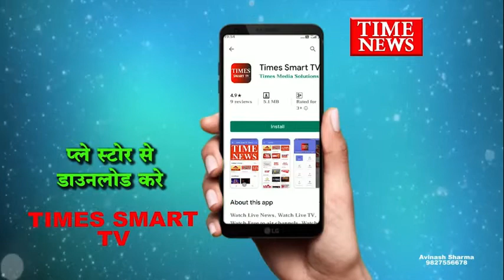गुरु नानकदेव महाराज के 553 वें प्रकाश पर्व के उपलक्ष्य में इंदौर में नगर कीर्तन निकाला गया.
गुरु नानकदेव महाराज के 553वें प्रकाश पर्व के उपलक्ष्य में इंदौर में नगर कीर्तन निकाला गया... दो साल बाद निकाले गए नगर कीर्तन में सिख समाज की धार्मिक-सामाजिक, गुरुनानक नाम लेवा साध संगत के साथ शैक्षणिक संस्थाए भी शामिल हुई । इस बार कोरोना संक्रमण को देखते हुए खान-पान के स्टाल नगर कीर्तन के मार्ग पर नहीं लगाए गए... इसके अतिरिक्त सिक्ख समाज ने प्रकाश पर्व के तीन दिवसीय दीवान में प्लास्टिक का उपयोग नहीं करने का भी फैसला लिया है ।

- गुरु नानकदेव महाराज के 553वें प्रकाश पर्व के उपलक्ष्य में सिक्ख समाज ने इंदौर में नगर कीर्तन निकाला ...कीर्तन इमली साहिब गुरुद्वारे से शुरू होकर राजवाड़ा, शास्त्री ब्रिज, रीगल चौराहा, आरएनटी मार्ग से पटेल ब्रिज, जवाहर मार्ग होते हुए फिर गुरुद्वारा इमली साहिब पर पहुंचेगा। कीर्तन के लिए सिक्ख समाज से जुड़ी सभा ने सभी सिख संगतों से निवेदन किया था कि नगर कीर्तन मार्ग पर यातायात सुविधापूर्वक चलता रहे, इसके लिए आधी सड़क छोड़कर संगत सम्मिलित हो। नगर कीर्तन में सम्मिलित होने वाले सभी जत्थों को अनुशासित चलाने और यातायात को सुगम बनाने के लिए सभा की ओर से सेवादार नियुक्त किए गए थे। सभी पुरुष सफेद वस्त्र और केसरिया पगड़ी जबकि महिलाएं सफेद वस्त्र के साथ केसरिया दुपट्टा पहनकर कीर्तन में शामिल हुई..श्री गुरु ग्रंथ साहिब महाराज की पालकी साहिब जिस मार्ग पर चल रही थी उसके आगे गुरमत प्रचार जत्थे के 500 सेवादार झाडू लगाते हुए चले रहे थे जबकि..पानी से सड़क को भी  धोया जा रहा था ।